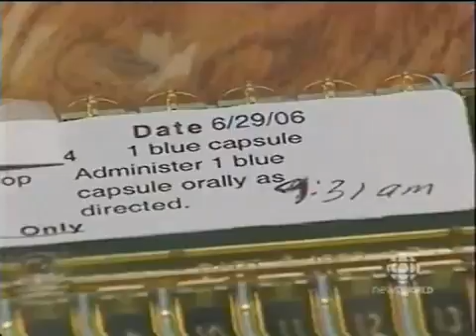Psilocybin Research at Johns Hopkins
CBC News (2006) - Canadian Broadcasting Company

Roland R. Griffiths, Ph.D., is Professor in the Departments of Psychiatry and Neurosciences at the Johns Hopkins University School of Medicine. His principal research focus in both clinical and preclinical laboratories has been on the behavioral and subjective effects of mood-altering drugs. His research has been largely supported by grants from the National Institute on Health and he is author of over 300 journal articles and book chapters. He has been a consultant to the National Institutes of Health, and to numerous pharmaceutical companies in the development of new psychotropic drugs. He is also currently a member of the Expert Advisory Panel on Drug Dependence for the World Health Organization. He has an interest in meditation and is the lead investigator of the psilocybin research initiative at Johns Hopkins, which includes studies of psilocybin occasioned mystical experience in healthy volunteers and cancer patients, and a pilot study of psilocybin-facilitated smoking cessation.

FB.com/ouramazingworldd
Twitter.com/OAWoww